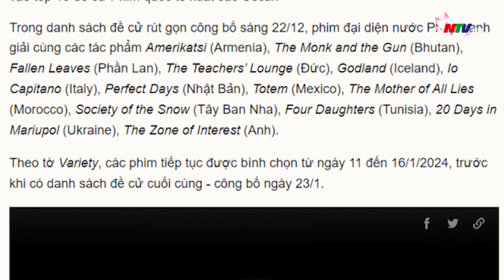Phim của đạo diễn gốc Việt vào top 15 Oscar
Bộ phim "The Taste of Things" của Trần Anh Hùng - đạo diễn xuất sắc LHP Cannes 2023 - vào top 15 đề cử Phim quốc tế xuất sắc Oscar. Trong danh sách đề cử rút gọn công bố sáng 22/12, phim đại diện nước Pháp tranh giải cùng 13 tác phẩm điện ảnh khác của các nước: Mỹ, Phần Lan, Đức, Ý, Nhật Bản, Tây Ban Nha, Anh,... Các phim tiếp tục được bình chọn từ ngày 11 đến 16/1/2024, trước khi có danh sách đề cử cuối cùng được công bố vào ngày 23/1. "The Taste of Things" được chuyển thể từ tiểu thuyết The Life and Passion of Dodin-Bouffant, Gourmet (1924) của Marcel Rouff. Bộ phim kể về câu chuyện tình yêu giữa nữ phụ bếp trẻ Eugenie, do diễn viên Juliette Binoche đóng, làm việc bên cạnh đầu bếp nổi tiếng Dodin do nam diễn viên Benoit Magimel thủ vai. Suốt 20 năm làm việc cùng nhau, giữa họ đã nảy sinh tình cảm sâu sắc xuất phát từ tình yêu chung với nghệ thuật ẩm thực. Cùng nhau, họ đã sáng tạo ra nhiều món ăn đặc sắc khiến các thực khách phải trầm trồ. Thế nhưng, cuối cùng, Eugenie luôn muốn được tự do nên đã từ chối nhận lời lấy Dodin. Đầu bếp danh tiếng đã quyết định tặng cô món quà đặc biệt là một bữa ăn riêng.
Pháp chưa giành giải Oscar cho Phim quốc tế hay nhất từ năm 1993. Tác phẩm dự thi năm ngoái - Saint Omer của Alice Diop - không được đề cử ở vòng cuối.
Sinh năm 1962 tại Đà Nẵng, đạo diễn Trần Anh Hùng là đạo diễn điện ảnh gốc Việt giành nhiều giải thưởng quốc tế nhất từ trước đến nay. Tác phẩm Mùi đu đủ xanh của đạo diễn nhận giải tại Liên hoan phim Cannes 1993 và được đề cử Oscar hạng mục Phim nói tiếng nước ngoài xuất sắc. Ngày 28/5 vừa qua, ông thắng giải Đạo diễn xuất sắc Liên hoan phim Cannes lần thứ 76.